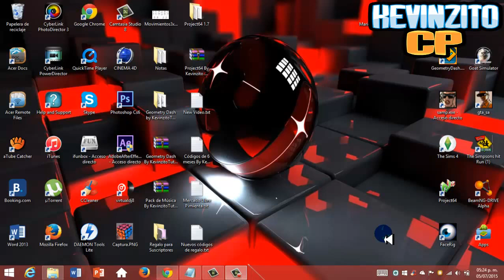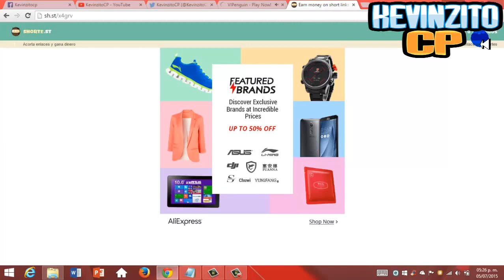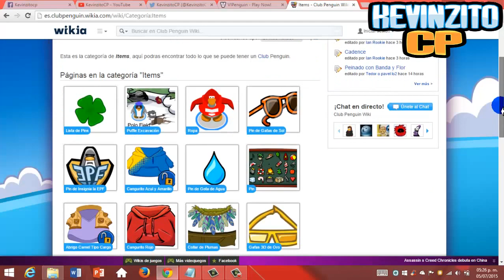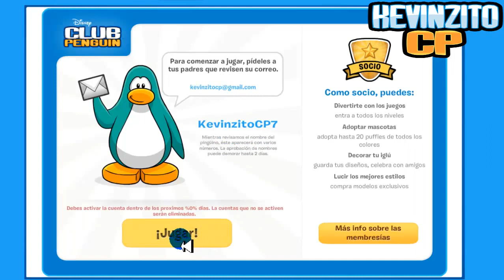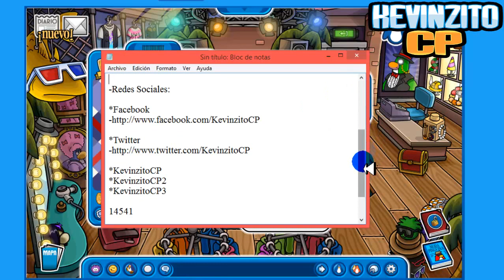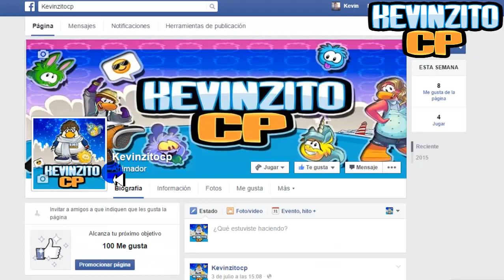Como ser Socio Gratis en Club Penguin 2016 Octubre- KevinzitoCP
Hola amigos de youtube soy KevinzitoCP & este es el sevidor Privado mas actualizado hasta el momento de Club Penguin, hasta incluso diria que es mejor que el verdadero Club Penguin.

★KevinzitoCP
★KevinzitoCP2

Tags (IGNORAR)
2016, 2017, 2018, 2019, 2020, Enero, Febrero, Marzo, Abril, Mayo, Junio, Julio, Agosto, Septiembre, Octubre, Noviembre Diciembre
Contraseña de pingüinos socios gratis de club penguin 2016
Contraseña de PinWii
Contraseña de PinWii 2016
Contraseña de KevinzitoCP
Contraseña de KevinzitoCP 2016
Los mejores trucos de Club Penguin